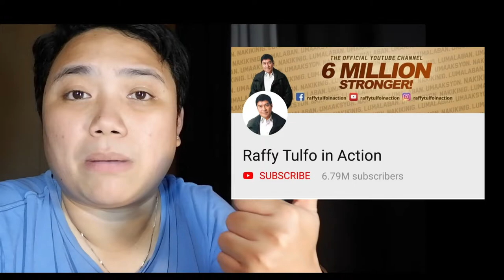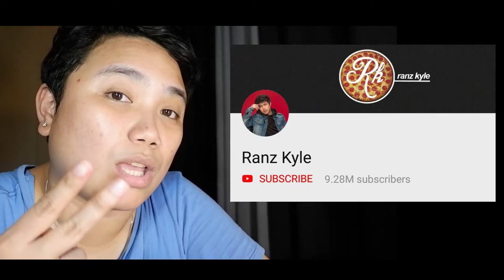TOP 10 VLOGGERS IN THE PHILIPPINES